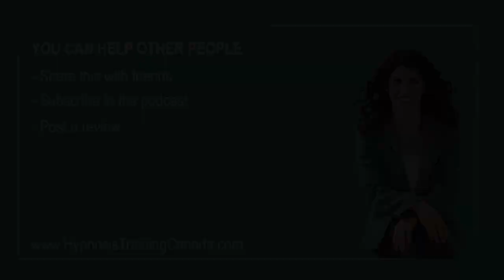Hypnosis for Pain Management & Childbirth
With the current opioid epidemic, and addiction to other pain relief medication, hypnosis offers a natural and safe way to relieve pain. Hypnosis for childbirth helps many women improve their childbirth experience.

In this episode, you will learn:

How hypnosis manages pain.
Ways hypnosis helps with childbirth.
Easy tips for you to manage your pain right now.

Some Helpful Definitions For Our Listeners:

Ideomotor response is a subconscious physical response.  Ideomotor response is used In hypnosis for pain management, to signal the client’s successful reduction of the pain.

‘Secondary Benefit’ refers to people subconsciously keeping a problem because they’re receiving a benefit from it.  For example, if someone in pain is getting more attention from their loved ones because of the pain, they may subconsciously hold on to feeling the pain.

‘Waxy catatonic state’ occurs in hypnosis, and can be observed by the muscles becoming rigid, there is a lack of voluntary movement, the breath slows, colour drains from the skin, and the skin tone and texture becomes waxy.

Trisha Fuller is the Director of Hypnosis for Health and Happiness and The Canadian Hypnosis Academy in Alberta, Canada. Coming from a medical background, Trisha discovered hypnosis to assist in childbirth.  Her interest branched into hypnosis for general pain management, as well as weight loss, smoking cessation,  managing stress and increasing motivation.  Trisha is a trainer with Master Hypnotist society, and is a speaker in the business and health care community.

When you are:

Ready to learn hypnosis to help yourself, your family & friends.
Looking to build an exciting career as a professional hypnotist.
A hypnotist seeking more advanced training and business mentorship.
Seeking business consulting & training.
Looking for small business mentoring.
Wanting an inspiring speaker for your next event.

for more great resources to help you use hypnosis to get results.